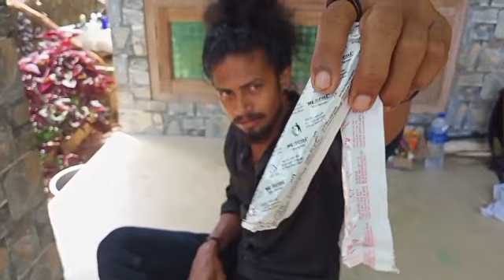പാറമടയിലെ പച്ച തിരണ്ടി🙄🙄🙄🙄😁😁😁G J MOWGLI